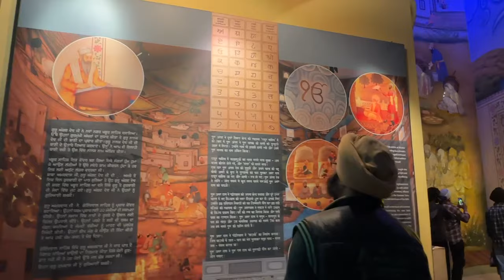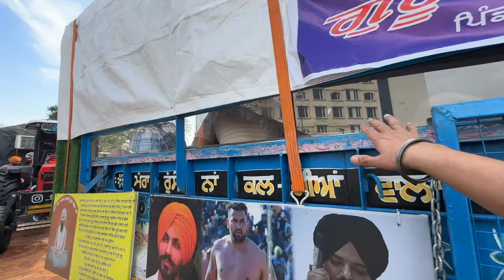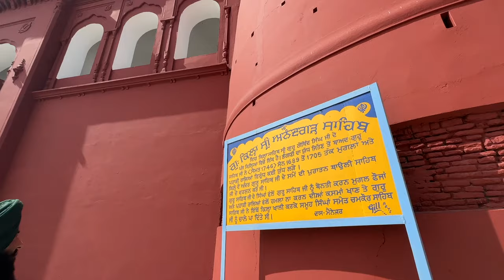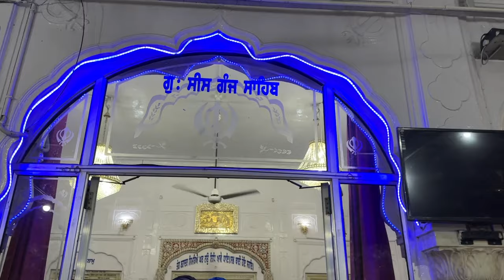Welcome to Anandpur Sahib Hola Mohalla | Sikh Festival